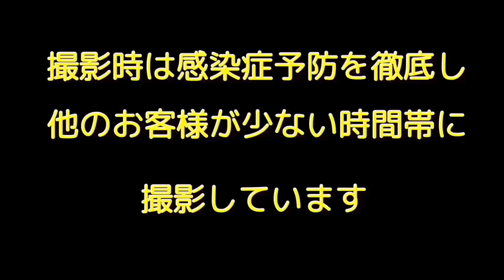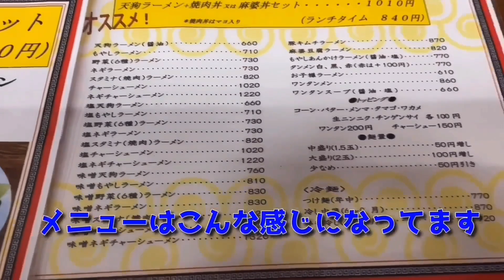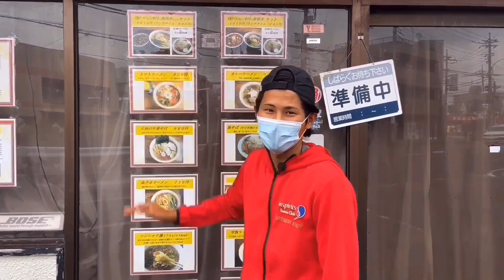【自転車旅】試合会場の周辺の美味しいラーメン店を食レポ！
池田君が自転車に乗ってお勧めのお店をレポートします！
今回はトマトインドアテニスクラブ周辺のラーメン店とコーヒーショップにお邪魔したました！
良かったら皆さん行ってみて下さい！

インスピリッツテニスクラブはテニスの大会を毎日開催しているテニスクラブです

【料金】
シングルス：3,000円
ダブルス：4,500円
団体戦：12,500円
講座：3,000円

【レベル】
超初級
初級
初中級
中級
中上級
オープン